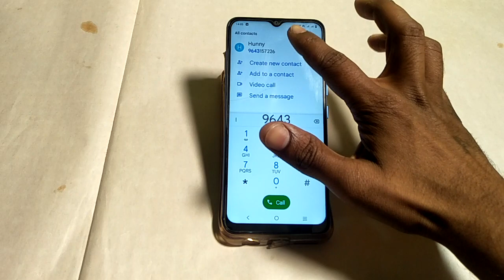Vivo y20T contact number Gmail ID se save kaise karen ,how to save contact number on gmail id Vivo y